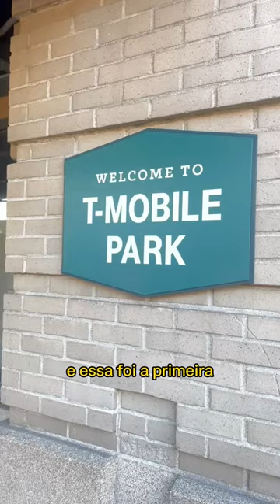Jogo de Baseball: Seattle Mariners vs San Diego Padres no T-Mobile Park